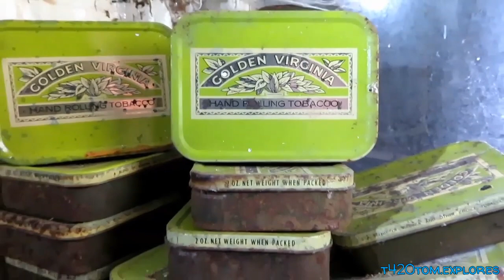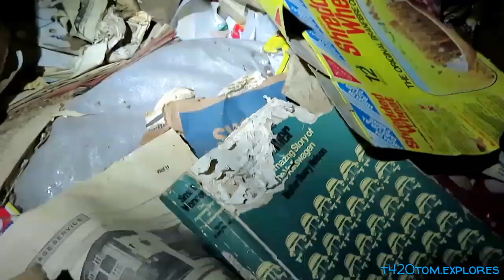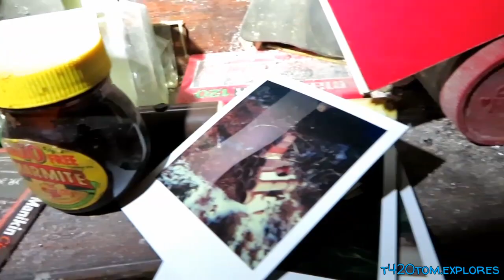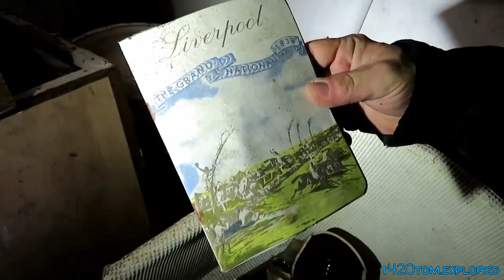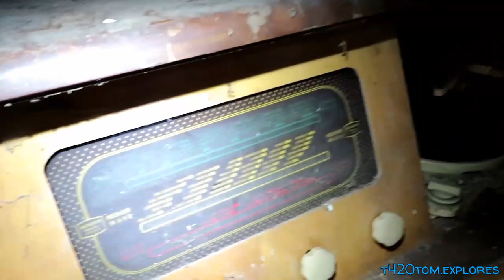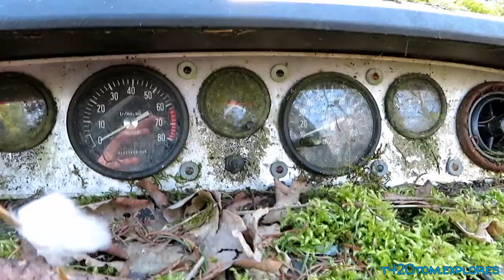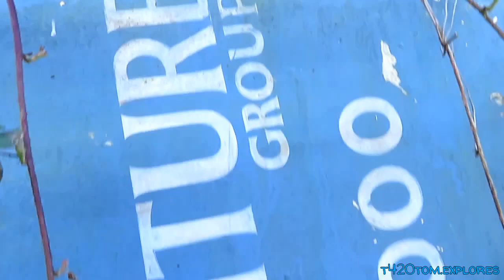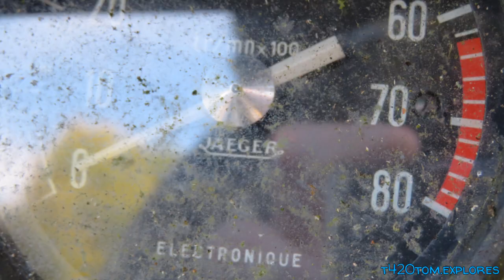ABANDONED Cigar Cottage LEFT FOR 35 YEARS!.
abandonedplaces

Out With The Exploring Crew👇👌

Edited Using Action Director

Equipment📽️💡📷

Olight Seeker 2 Blue Edition

Rechargeable 50w work light